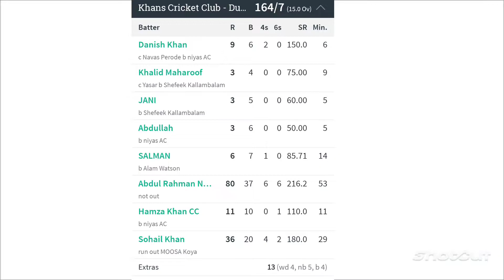1st Inning KCC Vs Team Invotex| 3rd September 2022| D.E Saturday Premier League| Cricket | Dubai UAE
6th match between KCC and Team Invotex played at Al Mamzar ground on 3rd September 2022.